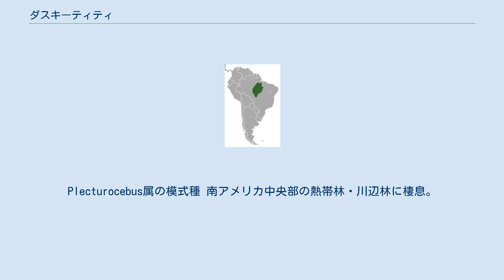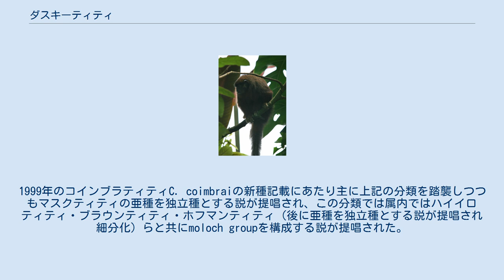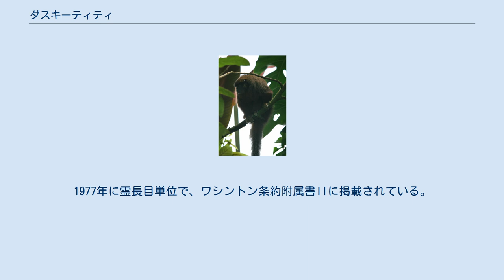ダスキーティティ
ダスキーティティ (Plecturocebus moloch) は、哺乳綱霊長目サキ科Plecturocebus属に分類される霊長類。
Plecturocebus属の模式種 南アメリカ中央部の熱帯林・川辺林に棲息。
 長い毛で茶色が多く、色の濃淡がいろいろある。
モコモコの体をしているウサギくらいの大きさであり、一夫一婦制をとるのが特徴である。
シッポを絡ませ寄り添う姿がとても可愛らしい。
 毛深い体に太い尾をもつが、尾に把握性はない。
 ペア型の社会構造をもつ。
 2頭のサルが尾をからみ合わせる行動がよくみられる。
果実や葉、昆虫などを食べる。
 ブラジル（パラー州、マットグロッソ州） 頭部から胴体にかけては淡黄色や灰色・暗褐色の体毛で被われる。
耳から顎にかけては赤い。
 1990年にそれまでの本種の亜種を全て独立種に分割し、旧ティティ属Callicebus内ではブラウンティティC. brunneus・C. caligatus・ハイイロティティC. cinerascens・レッドティティC. cupreus・C. dubius・ホフマンティティC. hoffmannsi・マスクティティC. personatusらと共にmoloch groupを構成する説が提唱された。
1999年のコインブラティティC. coimbraiの新種記載にあたり主に上記の分類を踏襲しつつもマスクティティの亜種を独立種とする説が提唱され、この分類では属内ではハイイロティティ・ブラウンティティ・ホフマンティティ（後に亜種を独立種とする説が提唱され細分化）らと共にmoloch groupを構成する説が提唱された。
2016年には核DNAとミトコンドリアDNAの分子系統推定から、Callicebus属に5種のみを残し多くの種（6種は新属Cheracebusに分割）を本種を模式種とした新属Plecturocebus属へ分割する説が提唱された。
 低地にある熱帯雨林に生息する。
ペアとその幼獣からなる群れを形成して生活する。
 分類の変更などに伴い狭義の本種の分布域は今まで考えられていたより狭くなっているが、生息数の推移に関するデータもなく2021年の時点では種として絶滅のおそれは低いという扱いとなっている。
森林伐採やダム・道路建設・鉱業での採掘などが原因の生息地の破壊による影響が懸念されている。
1977年に霊長目単位で、ワシントン条約附属書IIに掲載されている。